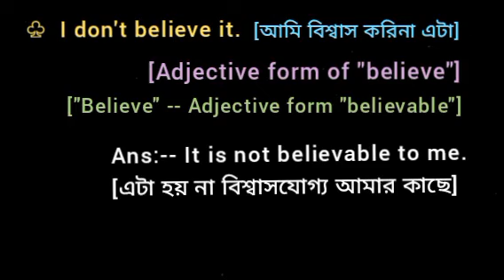I don't believe it. [ Adjective form of believe ]